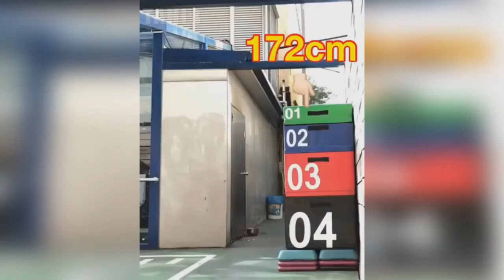Outrageous Workout Motivation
Transform in 30 days. Workout for male and female.